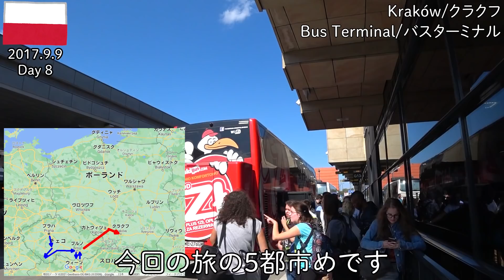【中欧旅】2017その12（ポーランド） ブルノからバスでクラクフへ 名物アヒル肉！（リマスター版）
2017年9月の中欧旅を再編集しました。チェコのブルノから、やたら安いポルスキバスでポーランドのクラクフへ移動します。素晴らしい旧市街です。中央広場沿いの宿に泊まり、名物のアヒル肉を食べます。旅の8日目の話。

◆このシリーズの再生リスト準備中

◆オリジナルの動画
東欧旅8日目の1　チェコのブルノからバス移動、ポーランドのクラクフが凄くて興奮する

東欧旅8日目の2　ポーランドのクラクフで伝統的なアヒル料理とか散歩とか
（広告をオフにして限定公開になっています）

◆音楽
音楽は『クラシック名曲サウンドライブラリー』様の『スメタナ：交響詩 《モルダウ》(わが祖国より)』をお借りしました。

そして『ショパン：ワルツ第6番 変ニ長調 Op.64-1 《子犬のワルツ》』をお借りしました。